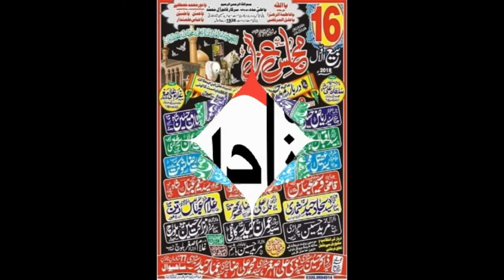Zakir Malik Mureed Hussain I 16 Rabi ul Awal 2018 | YadGar Majlis I Darbar Mast Sarkar Sahiwal